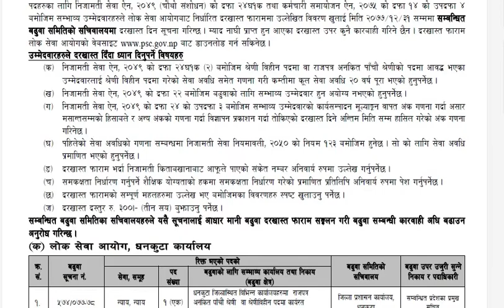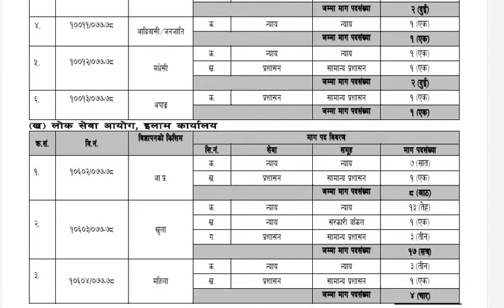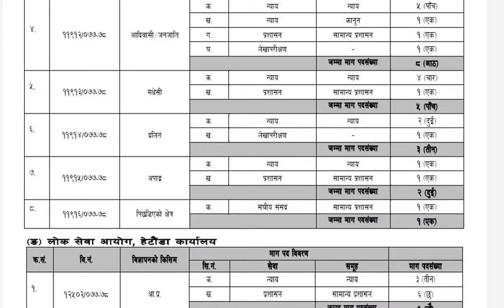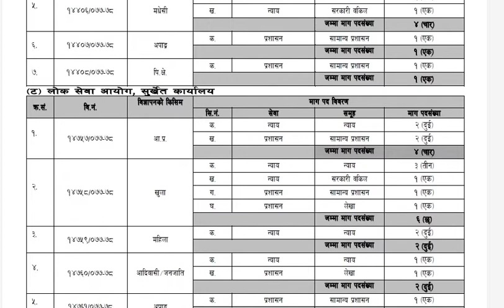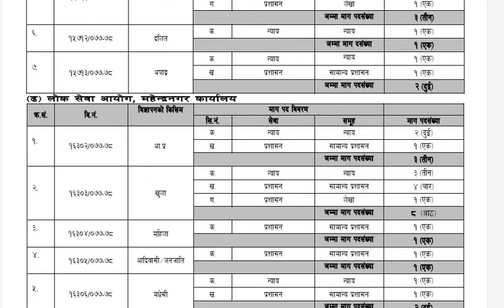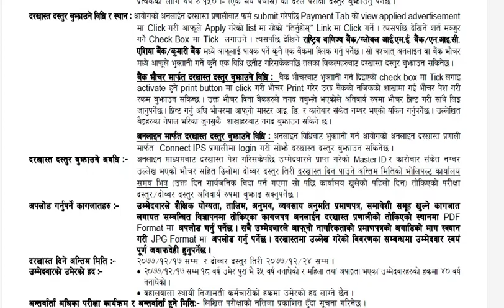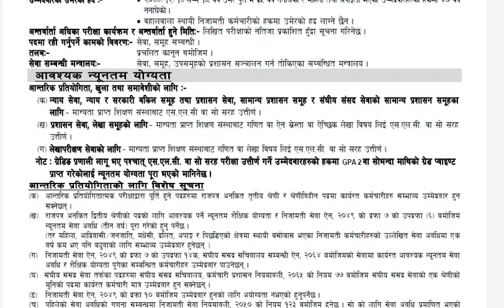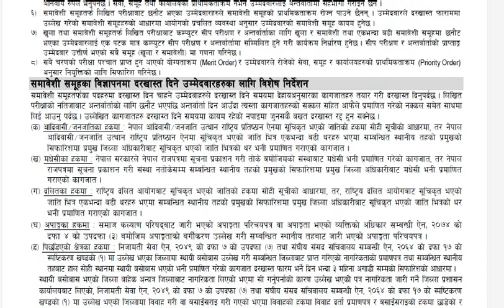Kharidar New Vacancy | आ.ब.२०७७/७८ | लोकसेवा आयोग नेपाल | AIC-Capsule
आ.ब.२०७७/७८ खरिदारको बिज्ञापन यसप्रकार रहेको छ || दरखास्त दिने : २०७७/१२/१७ सम्म र दोब्बर दस्तुरमा : २०७७/१२/२४ सम्म || लोकसेवा आयोग नेपाल
Kharidar_New_vacancy_2077/78